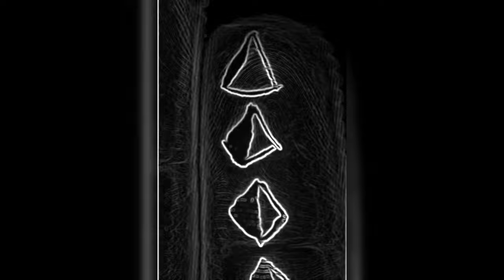LP PRINTER - Oxycodone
Song made by Oxycodone.